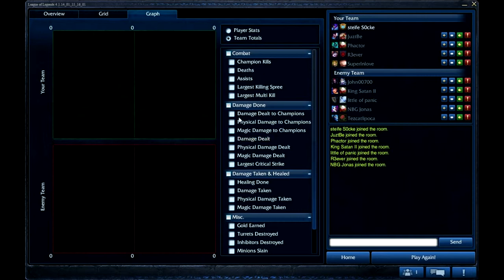(German/HD) League of Legends 5vs5 #6 - Kha´Zix TOP vs Garen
Du bist Neu?-Dann möchtest Du wissen worum es geht?-Es geht darum,sich zu verbessern auf eine Dir unbekannte art,und zwar Selbstkritik! Sie ist der erste Schritt der Besserung,also wende es selber an und werde ein besserer/sozialer Spieler!

Meine erste Aufnahme mit dem neuen Computer,eventuel nicht perfekt,trotzdem war es ein schönes Spiel!!!

MFG SocksHD  -Florian-